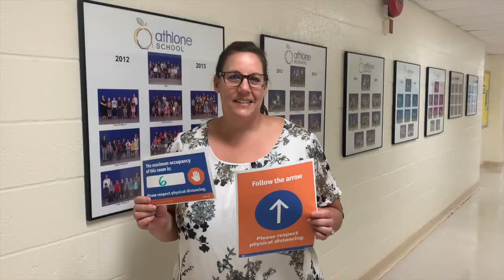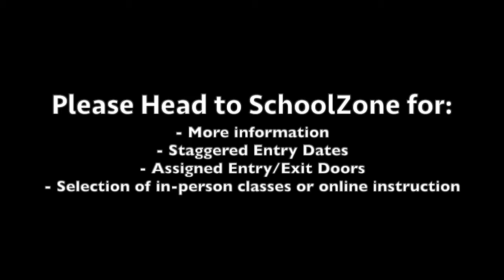Athlone School ReEntryPlan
Athlone School re-entry plan